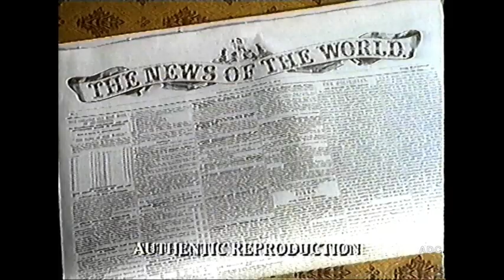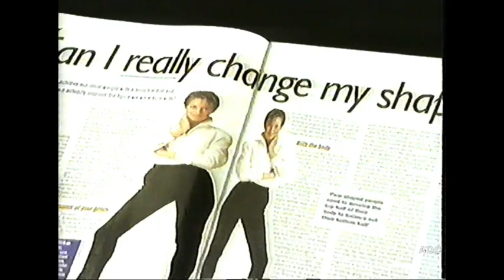Anglia TV trailer, adverts & link announcer Katie Glass 1st October 1993 2 of 2